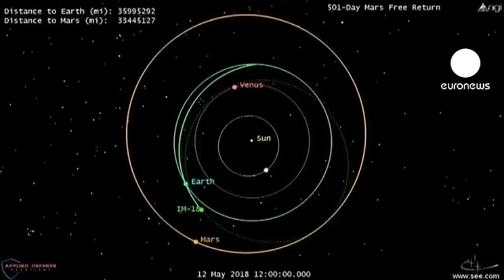Couple wanted for low-cost Mission to Mars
It's not your average weekend away, but for one adventurous couple the Red Planet could be their dream destination. A non-profit foundation is looking for a married couple for its mission to Mars. Blast off won't be until 2018 when the first launch window opens.

The project will cost upwards of 1 billion dollars all of which will come from the private sector led by millionaire space tourist Dennis Tito.

"We have funding to keep this going for two years, out of my pocket, but anyway, we should be able to raise the funds to complete the mission. This is a challenging but attainable goal for advancing human experience and knowledge. Now is the time."

Ten years ago Dennis Tito became the first space tourist on the international space station, paying 20 million for the privilege but the mission to Mars will be a little less glamorous. The privately-funded expedition won't have to stick to NASA guidelines on air and water quality. Jayne Poynter, President of the Paragon Space development corporation described it as a 'really long road trip' in a capsule measuring 600 cubic feet. The trip would last about a year and a half, with no touchdown on the Red Planet. The capsule would be propelled around Mars before beginning its journey back to earth.

It's a journey that could test the most solid of marriages. The crew would have minimal food and clothing and urine will be recycled into drinking water, and if the worst happens, there is no turning back.